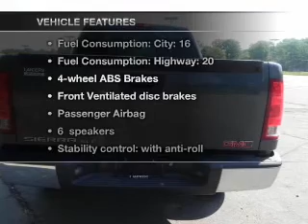2007 GMC Sierra 1500 - Little Rock AR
Year: 2007
Make: GMC
Model: Sierra 1500
Trim: WT
Engine: 4.8 liter 8 cylinder 16 valve
Transmission: 4-Speed Automatic
Color: Blue
Mileage: 67957
Address:
10825 Colonial Glenn Road